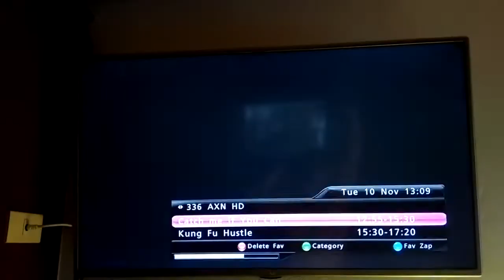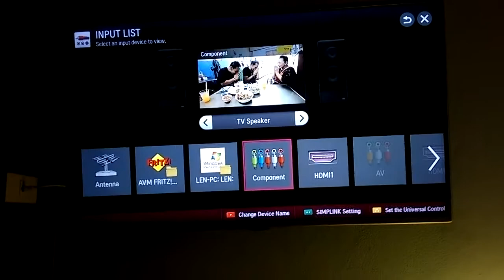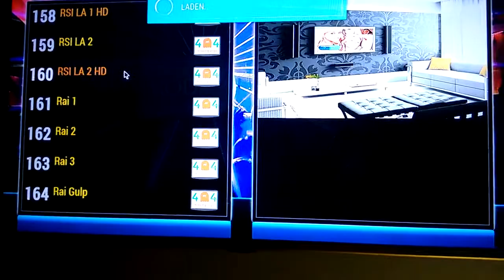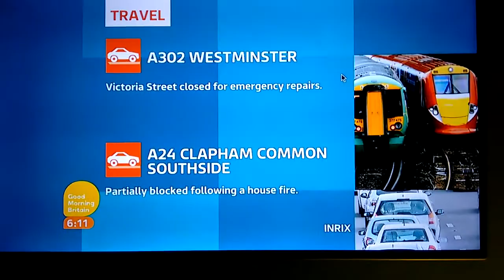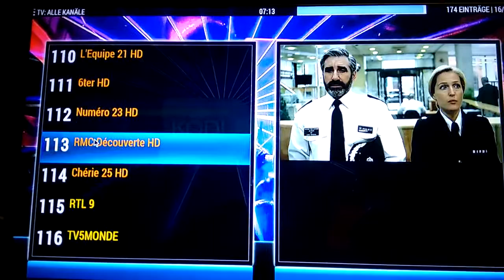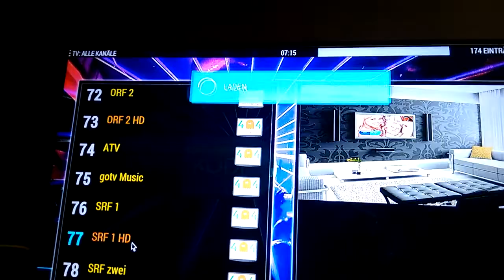kodi in thailand